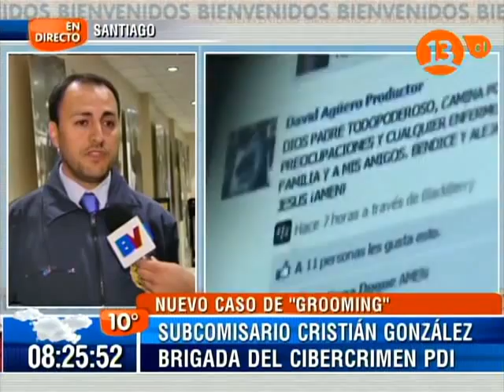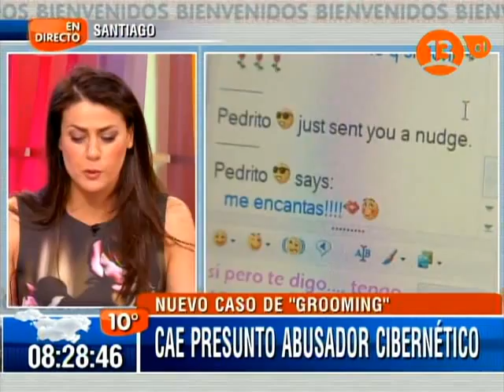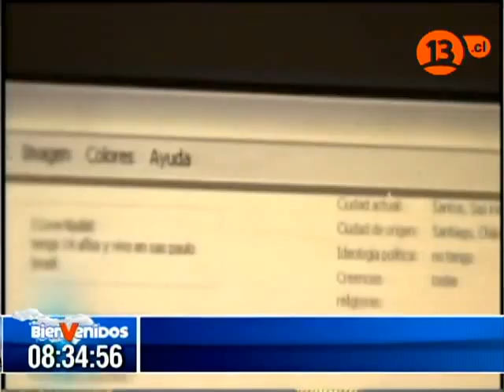Subcomisario de la PDI explica cómo funciona el grooming a niños en internet y cómo evitarlo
El subcomisario de la Brigada del Cibercrimen, Cristián González, explica cómo funciona el acoso de adultos a niños con fines sexuales en internet (o grooming en inglés) y entrega consejos a los padres para evitarlo.
La entrevista es para el matinal Bienvenidos del Canal 13 de la televisión chilena.